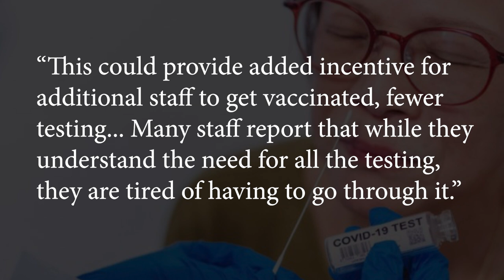Testing Requirements Relaxed - Long Term Care News - April 28, 2021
Testing Requirements Relaxed - Long Term Care News